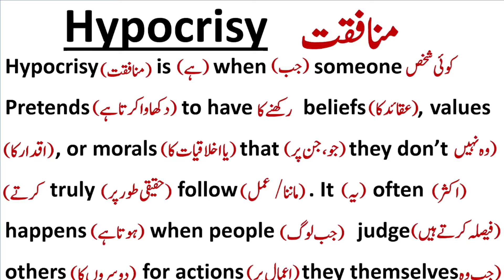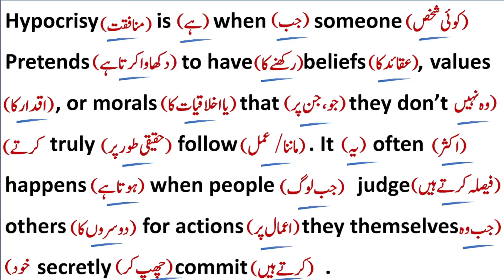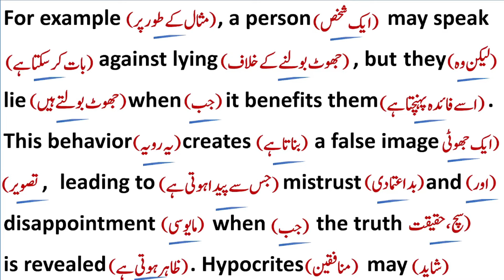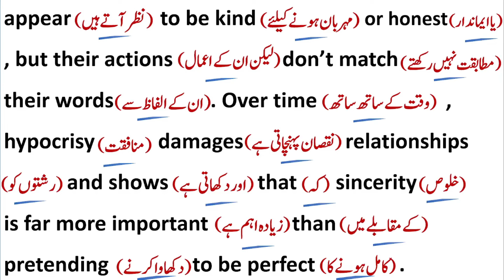Hypocrisy || منافقت || PARAGRAPH TRANSATION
Translation
English Paragraph